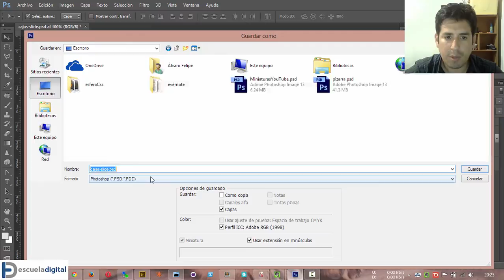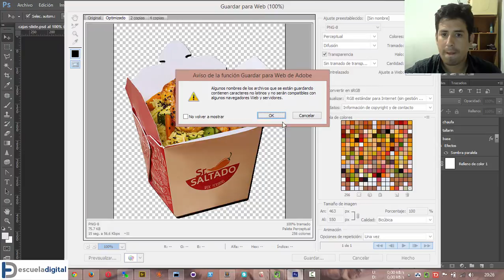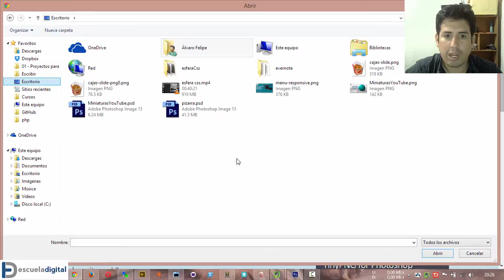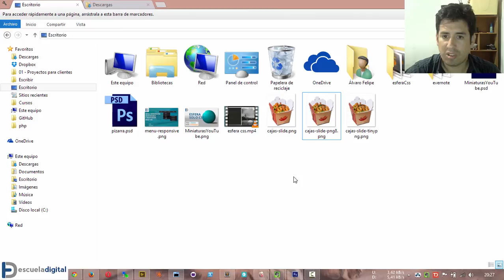TIP: ¿Cómo comprimir imágenes png para web?